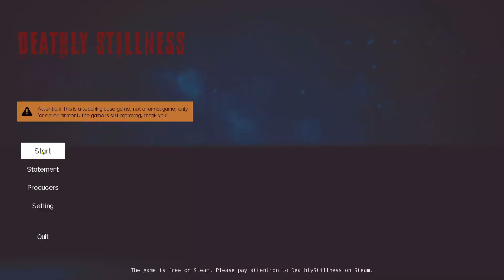Random Game Saturday - Deathly Stillness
A pointless zombie game?  Sounds like fun!
Time for the return of Random Game Saturday!!!

MONTHLY HIGHLIGHTED ISSUE: Suicide Prevention
September is National Suicide Awareness Month.  The month brings awareness to a topic not often talked about. Everyone is affected by suicide, not just the victim. Suicide impacts family and friends long after the loss of a loved one. On average, one person commits suicide every 16.2 minutes. Two-thirds of the people who commit suicide suffer from depression. Make yourself aware so that when people suffer in the silence of depression you can help them out of that dark place.
Learning about suicide prevention during the month of September is a great way to educate yourself and others.
Use NationalSuicidePreventionMonth on social media.

It’s also National Disease Literacv Month. National Disease Literacy Month in September sets out to improve a person’s overall understanding of their diagnosis and the associated services needed to make care decisions. More specifically, the month focuses on children, their knowledge of the conditions they have and the care they need every day. Do what you can to help yourself and others understand that disease may change your life, but it does not end it.

And, if you need a break from all the seriousness of the world right now, September is also National Papaya Month, National Better Breakfast Month, and National Blueberry Popsicle Month. Whatever works for you!

Meanwhile, if you have spare computer capacity and time, try donating that capacity to Folding@Home and help cure diseases.

My Computer:
 32 GB 3200 MHz RAM
900W PSU
500GB SSD, 1TB HDD (internal), 2TB HDD (Internal), 2TB HDD (External)